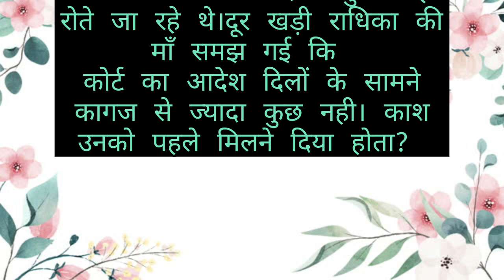एक ऐसा पति जो अपनी बीवी को न समझ सका ll Suvichar ll